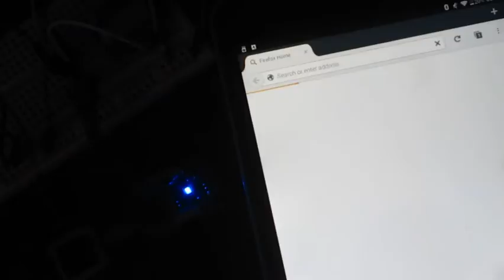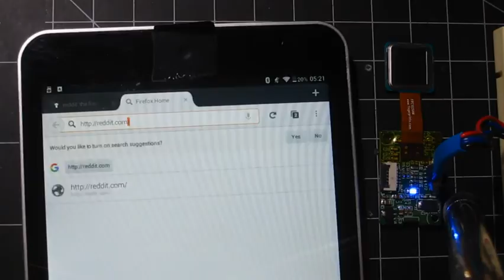Touch-Key: FPC Fingerprint scanner + BLE HID keyboard combo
Quick demo of the fingerprint-to-text prototype, which implements a bluetooth low energy HID keyboard, triggered by a fingerprint scanner.